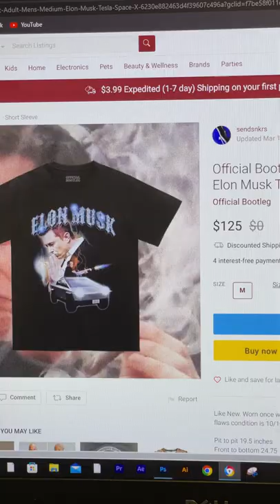How to make INSTANT shirts with at home sublimation!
Learn how to build your clothing brand from the ground up Tools mentioned